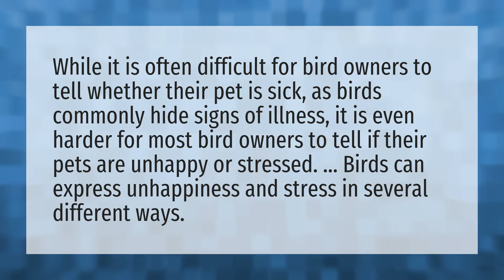Can birds tell when your sad?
Exotic • Can birds tell when your sad?